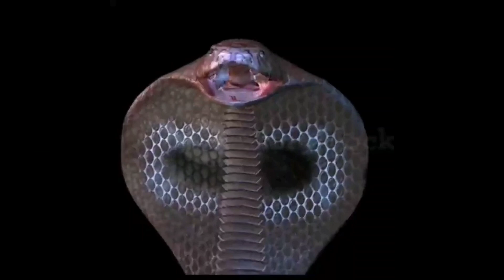LEX TUKLAW DINAYO Ang hunter Ng San Nicolas PANGASINAN....